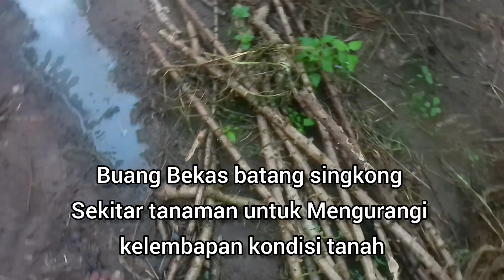lawan main penyakit jamur dan furasium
Berikut pengendalian penyakit jamur dan furasium#wawanpratama22